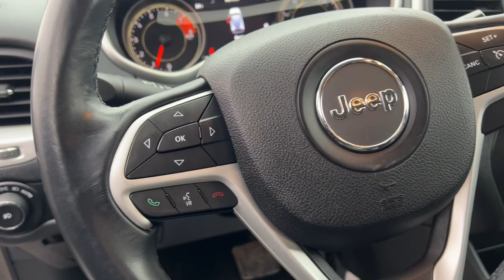2016 Jeep Cherokee Durand, Swartz Creek, Flushing Flint Owosso DX2310MD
Light Brownstone Pearlcoat Used 2016 Jeep Cherokee Trailhawk available in 902 N. Saginaw Street, Durand, Michigan at Randy Wise CDJR Durand. Servicing the Durand, Swartz Creek,  Owosso, Flint, Flushing, MI area.

Cherokee Trailhawk
2016 Jeep Cherokee Trailhawk - Stock#: DX2310MD

Clean CARFAX.brbrbr YOUR USED CAR FACTORY ** OUR VOLUME WILL SAVE YOU $$$ AND YOUR EXPERIENCE WILL KEEP YOU COMING BACK! ** Your Place for ALL Makes ALL Models..TELL US YOUR WISH LIST..IF WE DONT HAVE IT WELL GET IT! From Your First Car to Your Dream Car and Everything in-between! **PRICE ADVANTAGE WITH THE WISE FINANCING..MOST COMPETITIVE APPROVALS ONE STOP SHOPPING!** 3 DAY EXCHANGE POLICY IF YOU DONT LOVE IT!!!